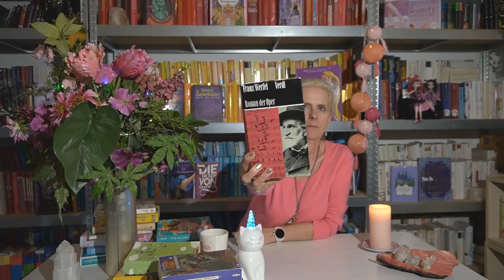Glimmerfee - Neue Bücher 05 | 2019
~ Dauerwerbesendung ~

Ein Tropfen vom Glück von Antoine Laurain
Bücher von Antoine Laurain
Der Mann mit den schönen Füßen von Artp Paasilinna
Wie Feuer auf meiner Haut von Jennifer Blake
Schloss Gripsholm von Kurt Tucholsky
Die Kunst des Krieges von Sun Tsu
Die schönsten Geschichten für junge Eltern von Willy Breinholst *
Dolly von Enid Blyton
Der Zaubergarten von Sharon Maas
Bourbon Kings von J. R. Ward
Noch ein Kuss von Carly Phillips
Verdi: mRoman der Oper von Franz Werfel
Fungel im Reich der Menschen von Alan Alridge
Die Nächte dwr Königin von Calmel Mireille
Die Herzogin von Pamela Kaufman
Mario und der Zauberer von Thomas Mann
Tod auf Urlaub von Charlaine Harris
Der Traum des Leuchtturmwächters von Sergio Bambaren
Der träumende Delphin von Sergio Bambaren
Heute schon geträumt von Alexandra Potter
Der schwarze Lord von Pengersick von Richard Carlyon
Wüstenschwestrn von Lynn Austin
Die drei ???
Bibi auf der Märcheninsel von Elfe Dannelly
Die unendliche Geschichte von Michael Ende
Coco (DVD)

Anmerkungen:
Wir zeigen Euch Bücher, Filme und Produkte - Soll heißen, wir machen unbezahlte Werbung. Die Empfehlungen beruhen allein auf unserer persönlichen Meinung.